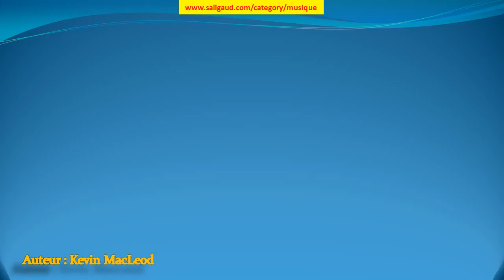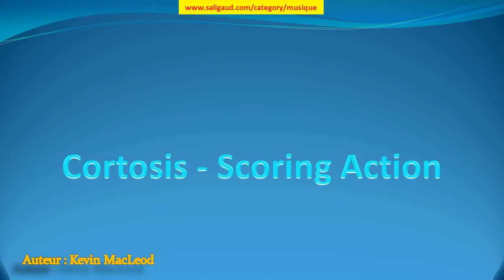Cortosis - Scoring Action - Kevin MacLeod (musiquelibrededroit)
Cortosis - Scoring Action by Kevin MacLeod (instruments : Basse Batterie Trompette ) (genre : Bandes originales) (humeur : Dramatique) (durée : 02:30 - 03:00)

Ces musiques sont GRATUITES et libres de droit, c'est à dire que vous pouvez utiliser les fichiers musicaux de cette bibliothèque dans les vidéos que vous monétisez. Mais vous devez inclure les éléments suivants dans la description : Cortosis - Scoring Action par Kevin MacLeod est distribué sous la licence Creative Commons Attribution